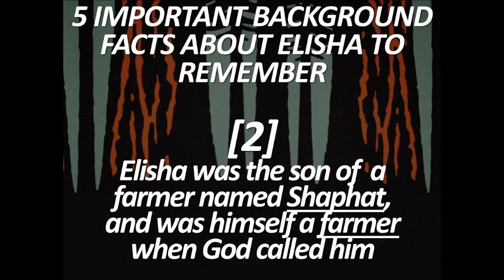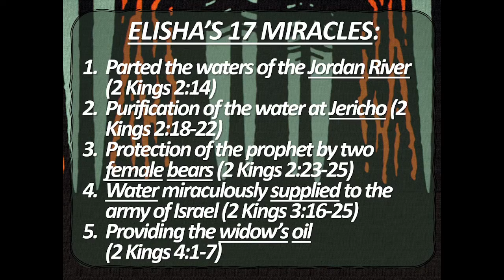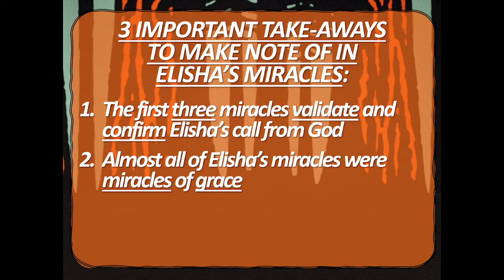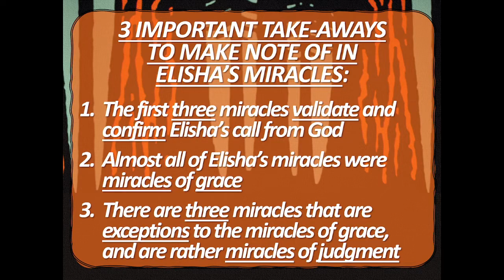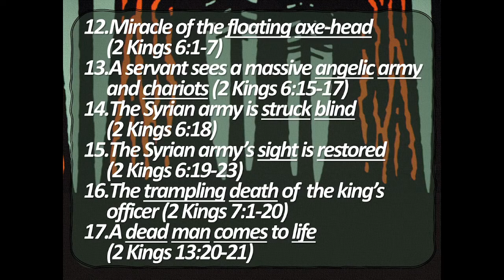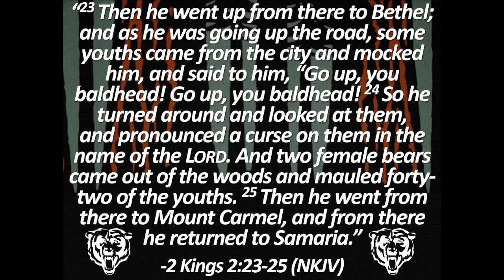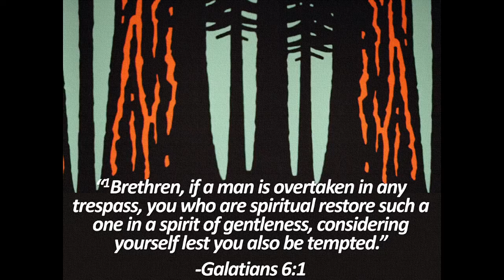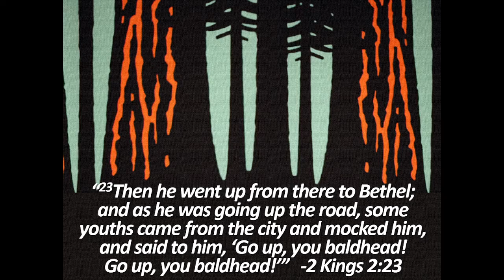Elisha A Persevering Faith: Lesson 5, 5-4-22